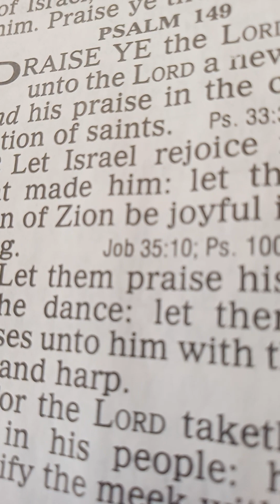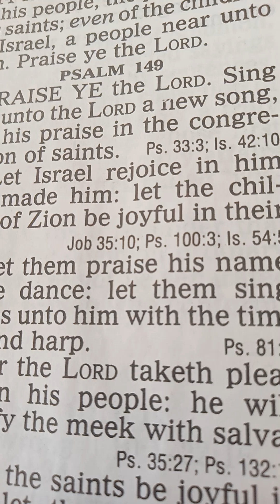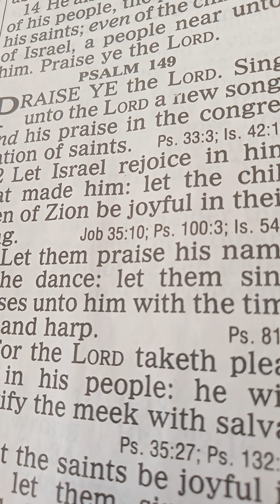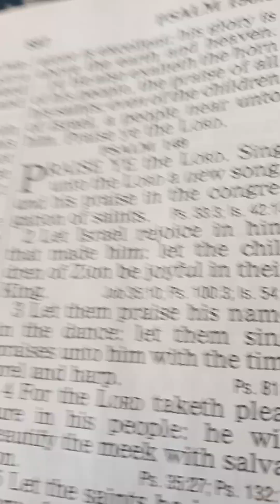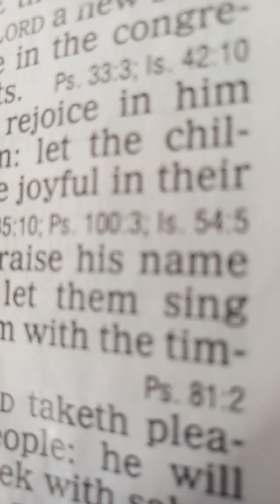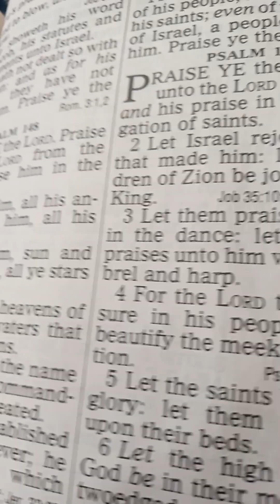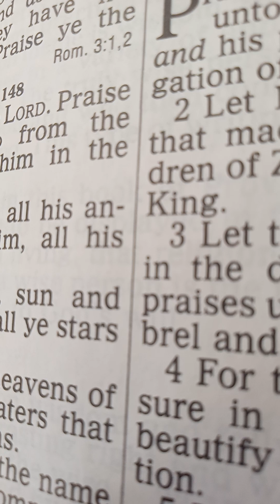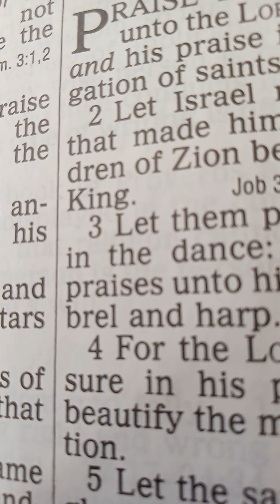Psalm 147 What a Mighty God we Serve!